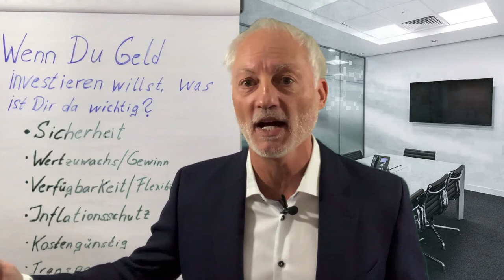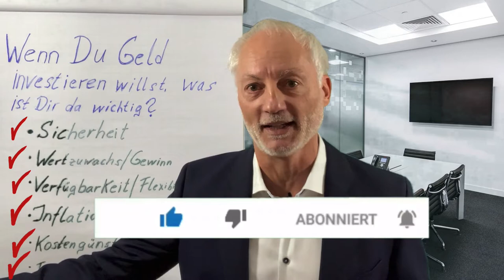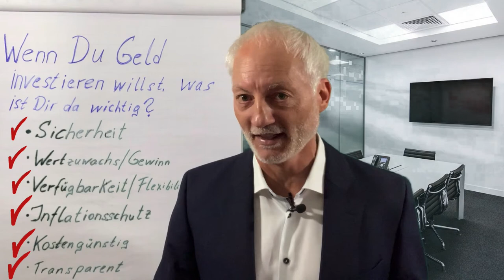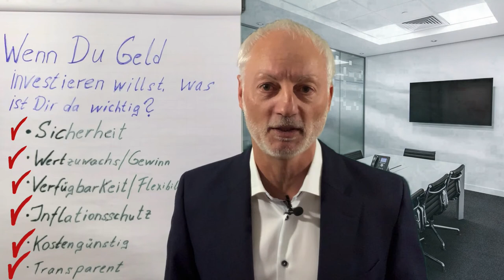Carsten Koblitz ⏩ Geld krisensicher und Inflationsgeschützt anlegen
Du willst Dein Geld krisensicher und Inflationsgeschützt anlegen?
Trotz Niedrigzinsen oder sogar Negativzinsen?
Du suchst sichere Geldanlagen?
Beim sparen oder investieren Deines Geldes ist Dir wichtig:
• Sicherheit
• Gewinn, Rendite, Wertzuwachs
• Verfügbarkeit, Flexibilität
• Inflationsschutz
• Kostengünstig
• Transparenz
• Steuervorteile
Stell Fragen oder gib Deine Meinung und Erfahrungen in den Kommentaren ein.

⏭️   BWF (Basiswissen Finanzen) - Kapitallebensversicherung und Rentenversicherung

⏭️   Coronavirus und Geldanlage: Was Du jetzt wissen musst um Geld richtig anzulegen in 2020 - Crash - Gefahr 2020? - In Sachwerte oder in Geldwerte investieren? - Was sind Sachwerte und was sind Geldwerte?

⏭️ Lohnt es sich jJETZT noch GOLD zu kaufen? Die Wahrheit ob es Sinn macht in GOLD zu investieren, trotz Corona Krise?

⏭️ Dr. Markus Krall WIE Du Dein Geld vor dem Bankencrash und vor Krisen schützt! Euro, Finanzkrise Gold